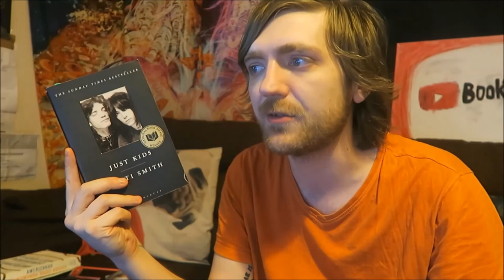Patti Smith - Just Kids [REVIEW/DISCUSSION]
Fun times.

BOOKS MENTIONED:
Patti Smith - Just Kids